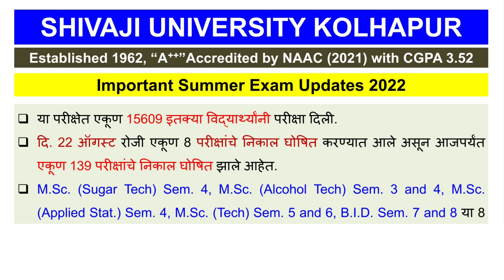Result Declared Shivaji University Kolhapur Summer Exam Updates उन्हाळी परीक्षा शिवाजी विद्यापीठ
Also Visit
@Agri and Food Technology Network
@Vaibhav Bage